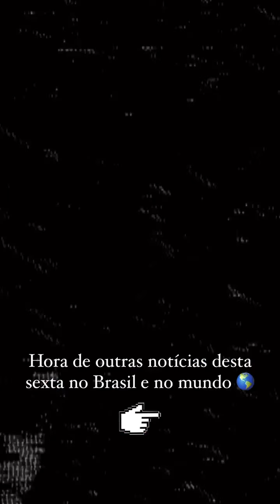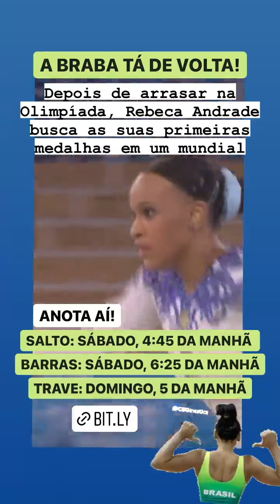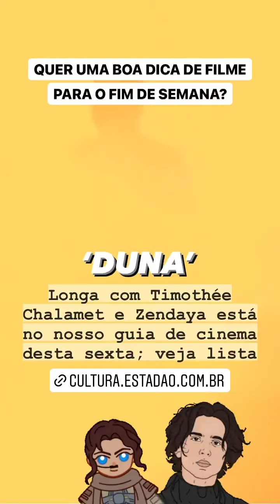Drops Estadão: Acompanhe as notícias desta sexta-feira, 22 de outubro